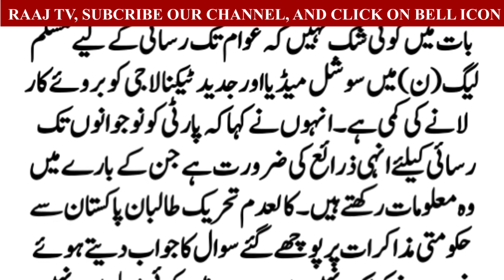پی ٹی آئی کے اسٹیبلشمنٹ سے رابطوں کے حوالے سے حکومت باخبر ہے، خواجہ آصف